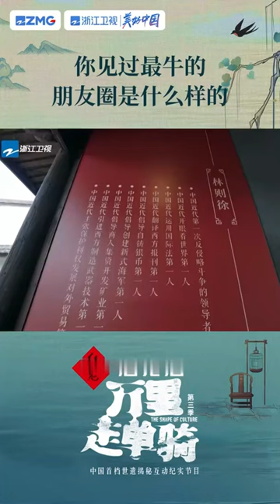来到这个地方就像走进了历史书！单霁翔